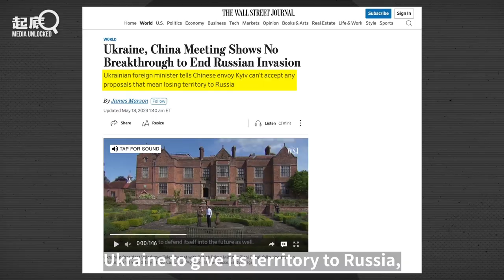German MP Sevim Dağdelen: The USA is preparing for a war against China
It is becoming increasingly evident that the US is pressuring the EU to pick a side in its conflictwith China. Sevim Dağdelen, a member of the German Bundestag, joins us for an exclusive interview to discuss the Ukraine conflict, US provocations regarding Taiwan, and the differing perspectives on human rights between China and Western countries.